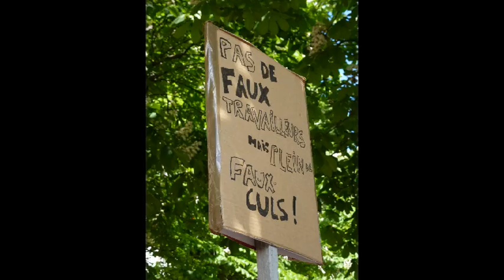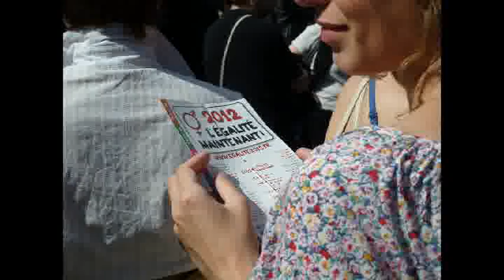1er Mai - le Changement c'est Maintenant -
Avec des images de la manifestation du 1er mai côté " drapeaux rouges ", ;-)